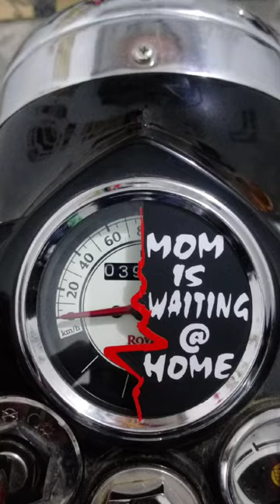ब्रेक लाइट स्टिकर , मोडिफाइड || Break Light Logo || Back Light || Hf break Light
इस वीडियो में स्प्लेंडर एव HF Deluxe की ब्रेक लाईट को मोडिफाइड किया गया जिसमे फुल लाइट & हैफलाइट दोनो मिक्स है || इसके अलावा इसके मीटर स्टिकर और मैन लाइट डिजाइन भी बनाई गई है ||
ये सभी स्टिकर आप जब चाहे तब उतर सकते है । पेंट को इनसे कोई नुकसान नहीं पहुंचता ।। वीडियो देखने के लिए शुक्रिया।।

हमसे जुड़ने के लिए हमे फॉलो करे -

Add - Near Life Care Hospital, Pankha Cercle , Churu (331001) Rajasthan